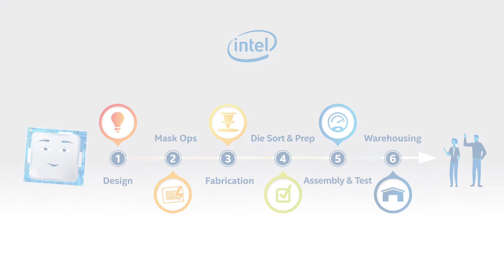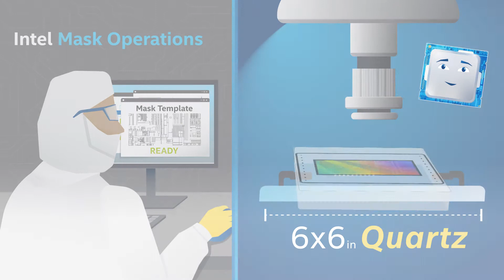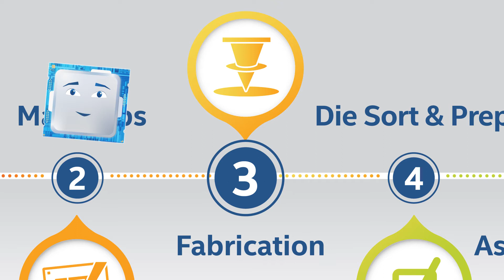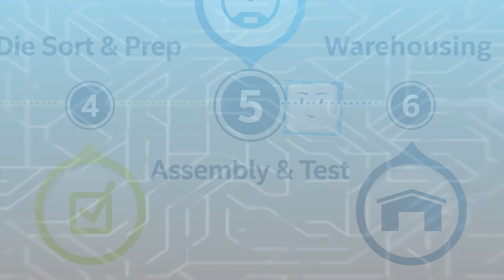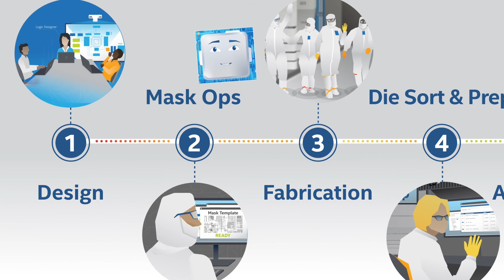How Intel makes chips From concept to customer Source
Video to show how Intel design and manufacture chips.